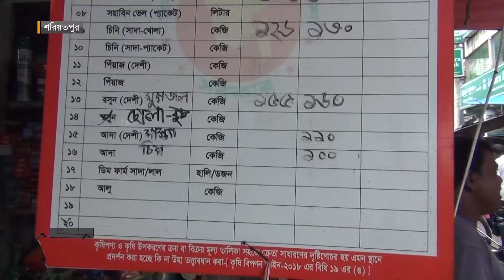সড়কের শৃঙ্খলা এবং পরিচ্ছন্নতা রক্ষায় খুশি সাধারণ মানুষ | Bazar Monitoring | Shariatpur | Ekhon TV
Our Office Address:
EKHON TV
City Park Lane
19, Hatkhola Road, Wari
Dhaka-1203
Bangladesh